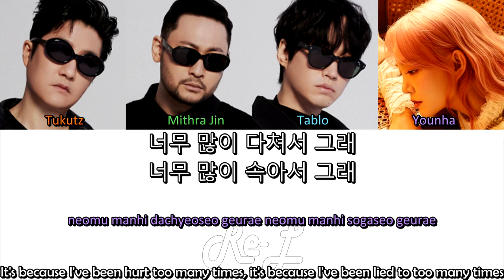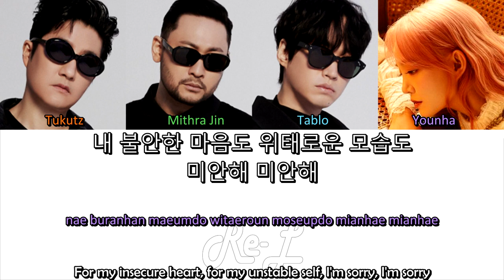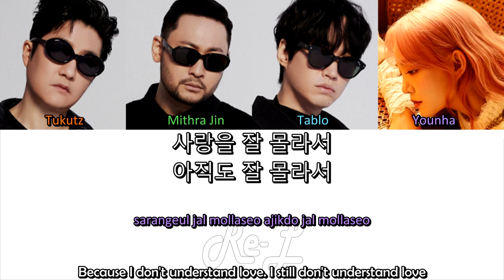Epik High 에픽하이 - 'Gray So Gray (ft. Younha)' LYRICS (Color Coded ENG/ROM/HAN)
Epik High 에픽하이 - 'Gray So Gray 그래서 그래 (ft. Younha 윤하)' color coded lyrics including english subs and translation.